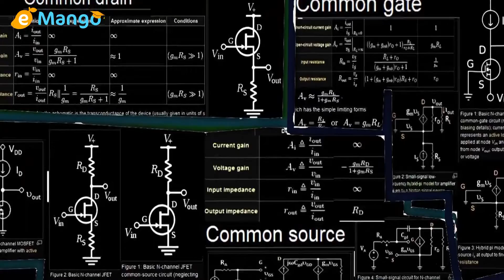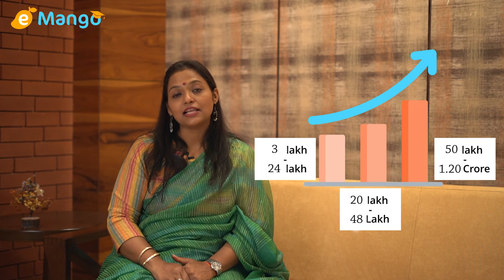Electrical Engineer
Electrical Engineer designs,develops  and maintains electrical control systems and components to required specifications.They also check quality,reliability,economy and sustainabilit